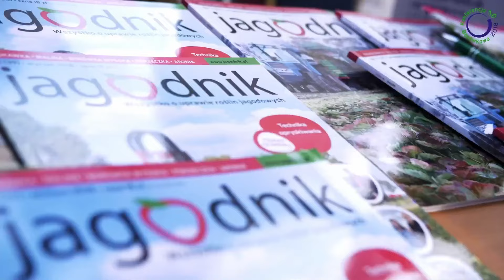Maliny kwitną i zawiązują owoce - czas na zmianę programu nawożenia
W tunelach w zależności od odmiany czy też technologii uprawy oraz regionu Polski, trwa kwitnienie, zawiązywanie owoców lub czasami zaczyna się nawet dojrzewanie malin. Sytuację komplikują nieco wahania temperatury. Ostatnie dni były dość ciepłe, bardzo słoneczne. Z kolei noce są chłodne, gdyż trwa okres w którym wystąpienie porannych przymrozków nie jest niczym niespotykanym. Pomimo wyzwań stawianych przez pogodę czas już na modyfikację żywienia roślin. Konieczne jest wprowadzenie zmian, które ułatwią zawiązanie owoców, ich wzrost oraz wybarwienie.